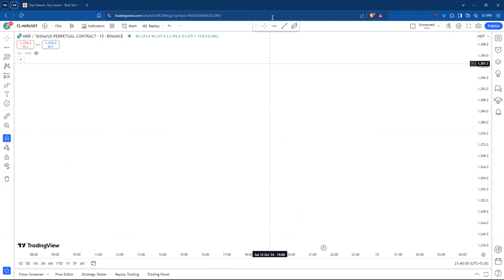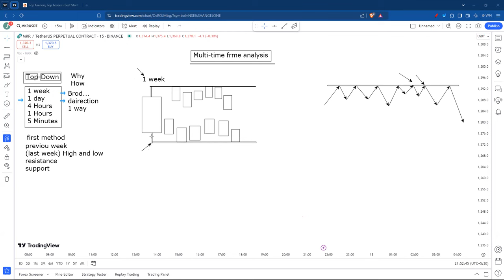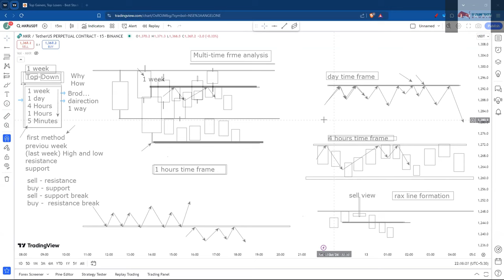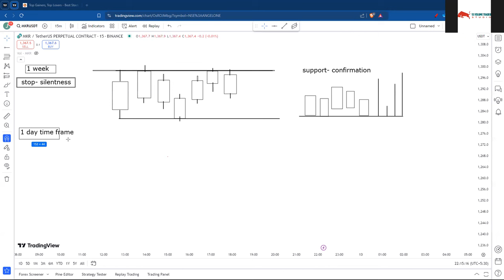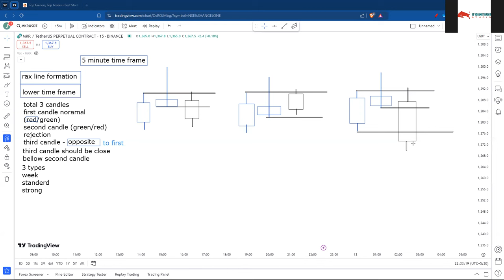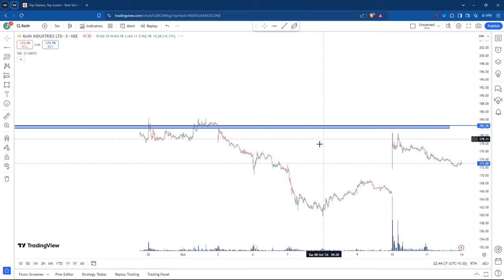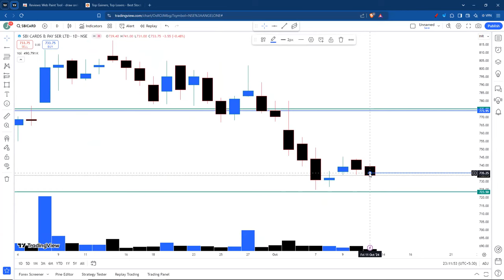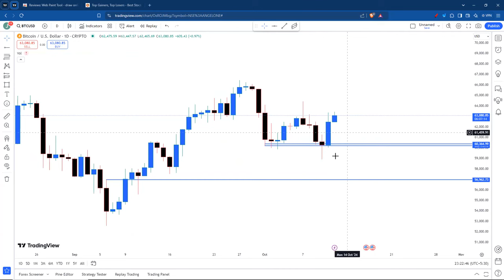45 Minutes Full Trading Course With Volume (Top-Down Analysis)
sideways market
zerodha
kite
beginner trading
learn trading
trading vlog